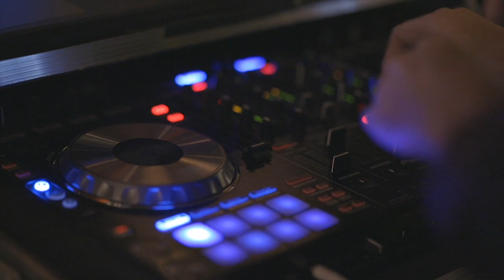✅ THE BEST MUSIC MIX - 1 HOUR - MUSICA PARA TRABAJAR ACTIVO Y ALEGRE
THE BEST MUSIC MIX - 1 HOUR - LA MEJOR MUSICA MIX - 1 Hora. Música para TRABAJAR ACTIVO Y ALEGRE. MUSICA para TIENDAS.

Vídeo de Tom Fisk en Pexels
Vídeo de Marc Mueller en Pexels
Vídeo de Tima Miroshnichenko en Pexels
Vídeo de Olam Musicali en Pexels
Vídeo de James Cheney en Pexels
Vídeo de Stef en Pexels